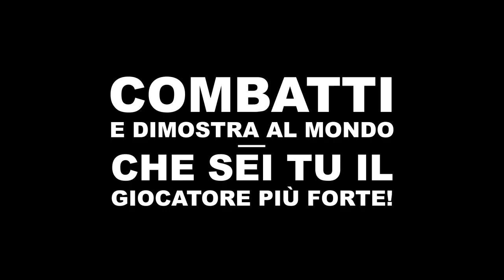Naruto SUN Storm Revolution - PS3/X360/PC - Revolution has begun (Italian Launch Trailer)